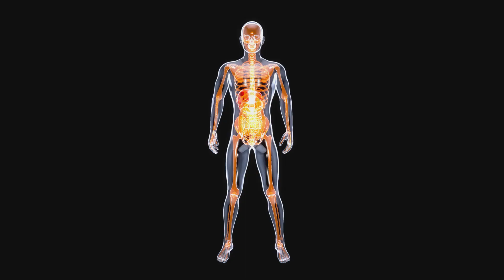10 Sinais de PROBLEMA no FÍGADO nos OLHOS | Sintomas de GORDURA no FÍGADO, CIRROSE e HEPATITE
Caso queira a versão antiga: LINK DO LIVRO O CÓDIGO DA LONGEVIDADE

10 Sinais de PROBLEMA no FÍGADO nos OLHOS | Sintomas de GORDURA no FÍGADO, CIRROSE e HEPATITE

Nesse vídeo, falaremos sobre sinais oculares de doença hepática.